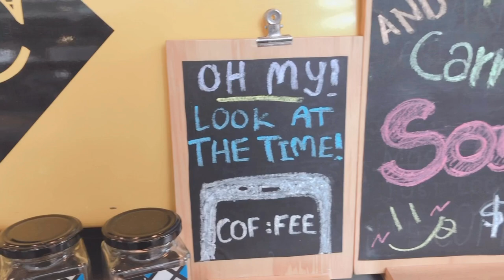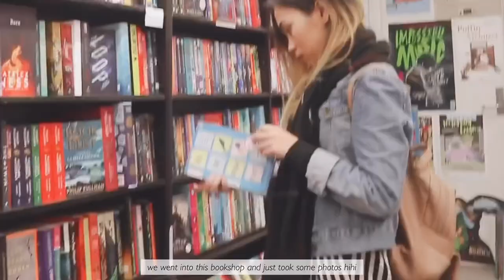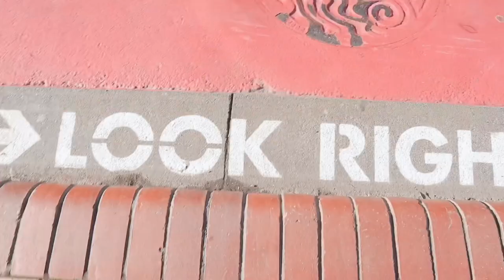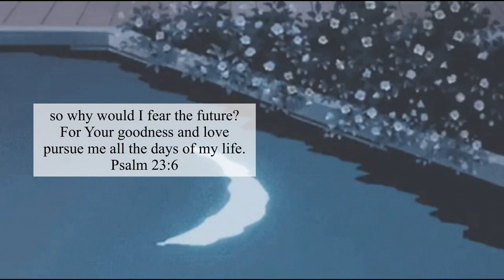☾ vlog 15 ~ a day in Wellington ⛅️ / filipina studying in nz , break from uni, coffee shop, shopping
today's vlog is a bit different, it will be about our day in town heheh.
I tried so hard to make this as aesthetic as possible but I failed haha.
I still hope that you'll enjoy it.

** If you are a Filipino study vlogger, I invite you to join us in our facebook group :)

동물의 숲 OST (Animal Crossing:New leaf OST) - 메인 테마 Main Theme Piano Cover 피아노 커버

☾ vlog 14 ~ a day in town ⛅️ // break from uni, coffee shop, pizza, thrift, shopping
adayinmylife - a day in my life
student life, day in town, a day in wellington, a day in my life, day in a life of a college student, day in a life of a university student, weekend study break, Filipino based abroad, Filipino living in new zealand, filipina student in new zealand, a day in the life, filipina student in wellington, study vlog Philippines, study vlogger Philippines, a day in my life philippines